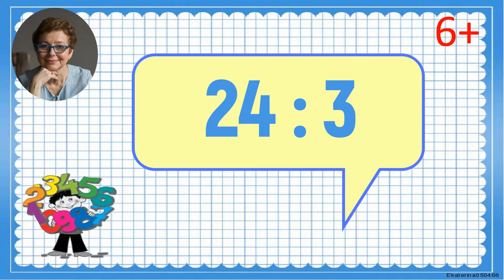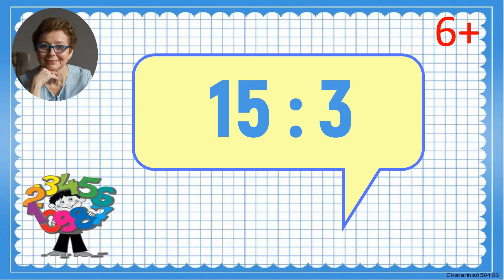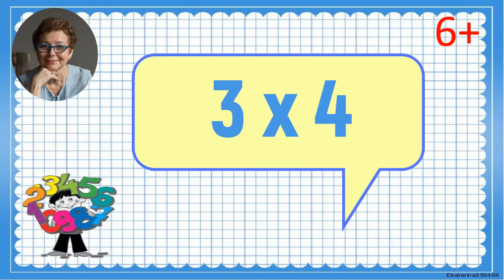Каникулы с пользой. Умножение и деление на 2, на 3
Проводим каникулы с пользой в начальной школе, повторяем таблицу умножения и деления на 2, 3.